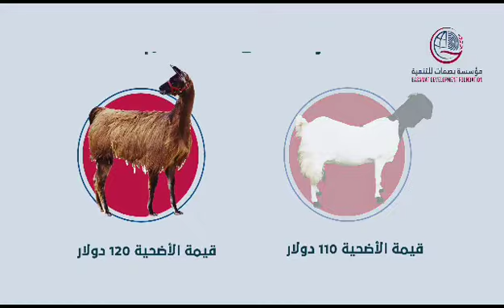مشروع الاضاحي للعام 1444هـ - 2023م